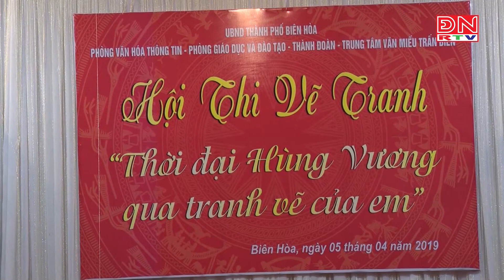Phong phú các hình thức giáo dục truyền thống lịch sử cho học sinh